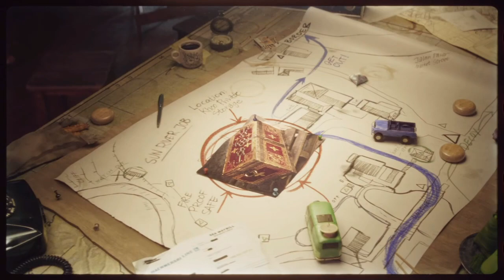The Xbox Showcase Has ALOT Of Potential- Starfield, Avowed And MORE!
The Xbox game showcase is right around the corner and with it will bring a lot of new trailers for upcoming games. Today we will go over everything you need to know so don't miss out!